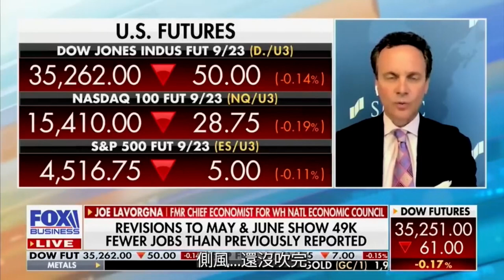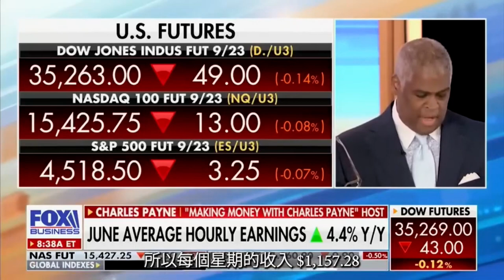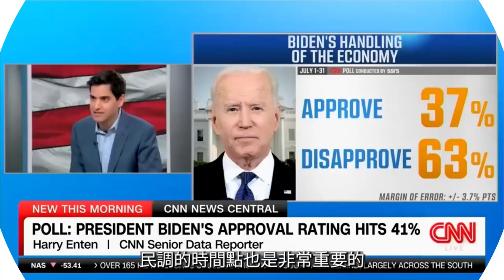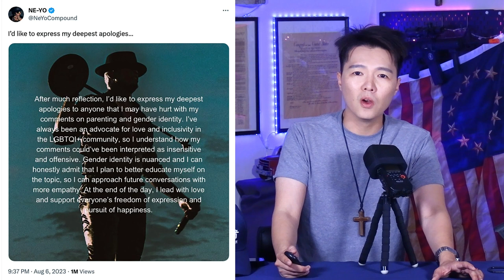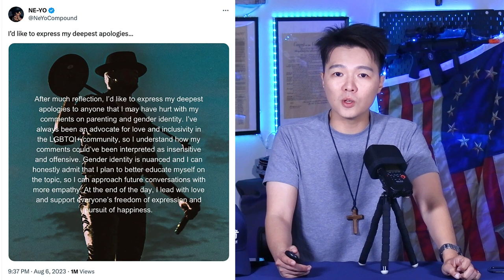拜登經濟好棒棒! 你過的不好是因為「你不知足」！美國女足國家隊遭淘汰; 因發表「男就是男、女就是女」的言論，歌星向左派下跪道歉| AI News 愛報導